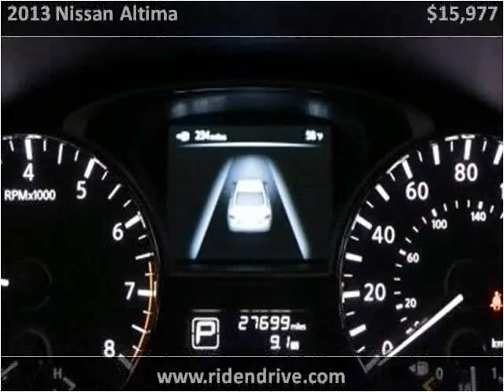2013 Nissan Altima Used Cars Fishers IN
This 2013 Nissan Altima is available from Unlimited Motors.